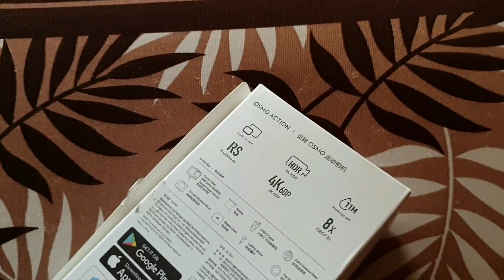Our New Vlogging Camera - Best 4K Action Camera In 2020 - How To Vlog On Action Camera - Dji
Our New Vlogging Camera - How To Vlog On Action Camera - Best 4K Action Camera In 2020